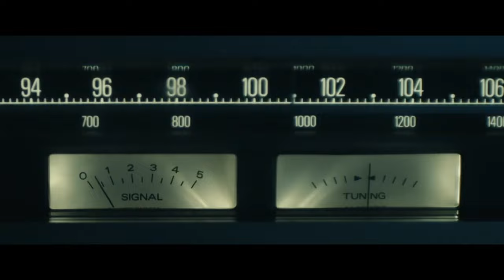Official Trailer - LEMON TREE PASSAGE (2014, Jessica Tovey, Nicholas Gunn, Tim Pocock)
Theatrical Trailer of "Lemon Tree Passage" by David Campbell. Starring Jessica Tovey, Nicholas Gunn, Pippa Black, Tim Phillipps, Tim Pocock, Andrew Ryan, Piéra Forde, Dean Kirkright